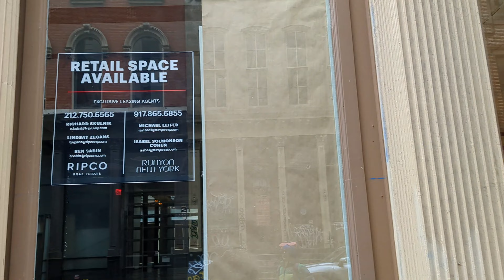Waking around in Soho in NYC/ ソーホーぶらり/ニューヨーク★散歩/ファッション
Waking around in Soho with my Friend
Photographer IG @nelmo_ehh
NY vlog on Friday with my friend♪